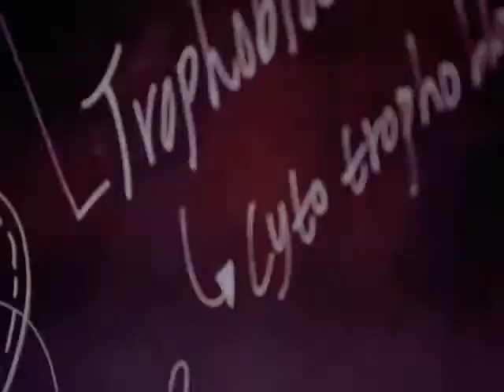Mojo McQueen - Teaser Video